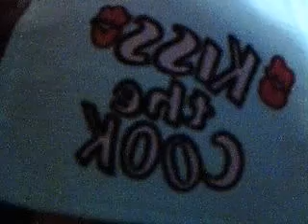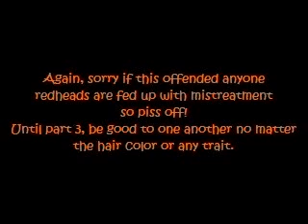Redheads of Cartoonland fight back prejudice part 2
Part 2 where Wilt, Tigger, Heathcliff, Puss in Boot, Garfield and Rusty talk to the viewers about redheads stereotyped with tempers.
Hopefully this episode will show that redheads like anyone else have different personalities therefore different temperaments.

I apologize something went wrong with the upload it got cut off or something.